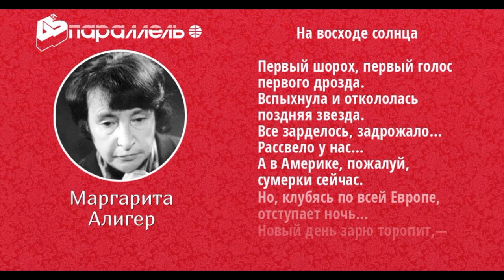На восходе Солнца , Маргарита Алигер, Советская Поэзия, читает Павел Беседин